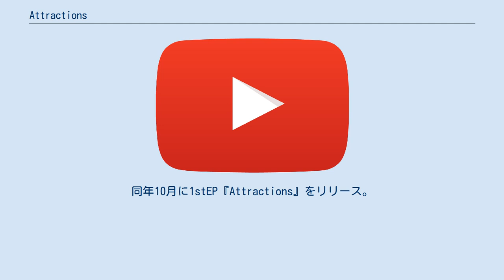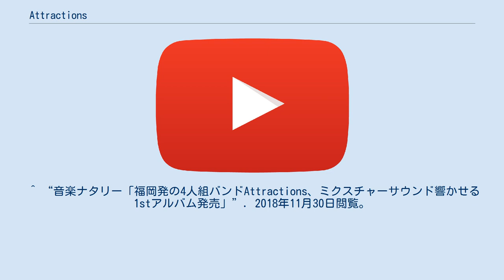Attractions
Attractions（アトラクションズ）は、福岡をベースに活動する4人組ロックバンドである。
2016年結成。
 福岡・大名にあるアパレルショップBINGOBONGOグループが新たに立ち上げた音楽レーベル“GIMMICK-MAGIC”の 第一弾アーティストとして、2017年8月に「Knock Away」を配信リリース。
Apple Musicの「New Artist」に選出される。
同年10月に1stEP『Attractions』をリリース。
2018年3月には「サウス・バイ・サウスウェスト」に出演。
6月に『Leilah』を配信限定リリース、2018年夏、「SUMMER SONIC 2018」、「SUNSET LIVE 2018」など大型フェスに出演。
同年12月5日に1stアルバム『DISTANCE』をリリース。
 ^ a b “Attractions オフィシャルウェブサイト”. 2018年11月30日閲覧。
 ^ “Qetic「Apple Musicも注目！Spotify20万回再生を記録！Attractionsがついに東京初ライブ！」”. 2018年11月30日閲覧。
 ^ “音楽ナタリー「福岡発の4人組バンドAttractions、ミクスチャーサウンド響かせる1stアルバム発売」”. 2018年11月30日閲覧。